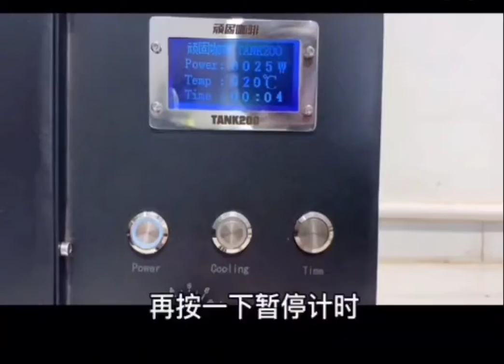200g electric heating Artisan roaster with good price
200g electric heating roaster with Artisan with good price